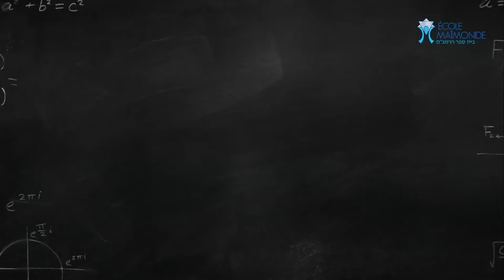Rencontre avec David Lasry de l'École Maïmonide